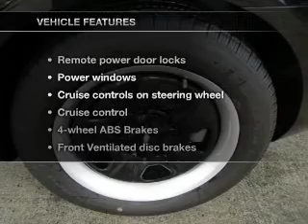2012 Chevrolet Camaro - Sugarland TX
Year: 2012
Make: Chevrolet
Model: Camaro
Trim: LS
Engine: 3.6 liter 6 cylinder 24 valve
Transmission: Automatic
Color: Black
Mileage: 0
Address:
13115 SW Frwy